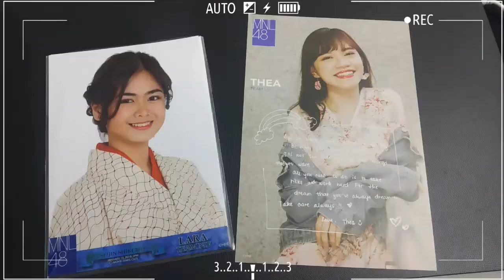MNL48 Merch Unboxing (Photo Cards and Post Cards)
Unboxing ulit ng nabili sa Shopee